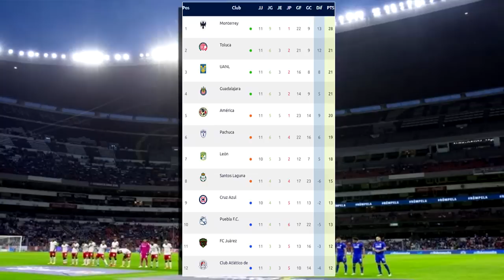🔴 En Vivo: Chivas Vs América ⚽ | Clásico Nacional | Tv Azteca, TUDN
Ver Chivas Vs América en vivo hoy, Chivas Vs América en vivo el Sábado 18 de Marzo 2023.  les dejo los canales con país y donde ver hoy el partido Chivas Vs América En Vivo, La liga MX 2023, chivas vs américa, Pronostico Chivas Vs América. Gol América, Gol Chivas, chivas vs américa Goles. Donde ver Chivas Vs América Liga MX 2023, en que canal ver, hora, día, en vivo les dejo los canales con país y donde ver hoy el partido América vs Guadalajara femenil, en vivo Liga MX, Chivas Vs América, memes previas al partido, chivas vs américa, en vivo, memes Chivas Vs América, gol de América, Gol de América.

Donde ver América vs Guadalajara En Vivo el sábado 18 de Marzo 2023, El América vs Chivas, Donde ver Chivas Vs América Liga MX 2023, en que canal ver, hora, día, en vivo les dejo los canales con país y donde ver hoy el partido América vs Guadalajara, en vivo Liga MX, Chivas Vs América, memes previas al partido, chivas vs américa, en vivo, memes Chivas Vs América, gol de América, Gol de América. les dejo los canales con país y donde ver hoy el partido Chivas Vs América En Vivo, La liga MX 2023, chivas vs america, Pronostico América Vs Chivas. Gol América, Gol Chivas, chivas vs américa Goles.